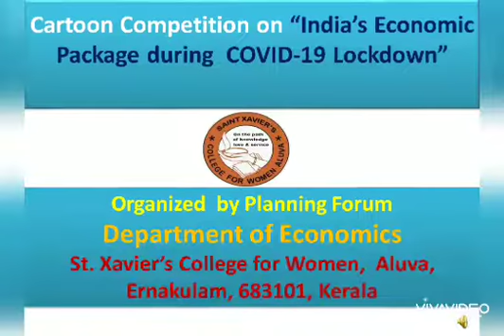Cartoon Competition on “India’s Economic Package during COVID-19 Lockdown”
The video is the selected output of the online Cartoon Competition on “India’s Economic Package during   COVID-19 Lockdown” conducted by  Planning Forum of the Department of Economics, St.Xavier’s College for Women, Aluva. 100 gifted students from various esteemed institutions participated in the event. Ms. Jananni V of SDNV Vaishnav  College for Women, Chennai and Ms.S Aiswarya of PMIST Thanjavur secured first and second prize respectively. Hearty Congrats to Winners and Participants of the competition